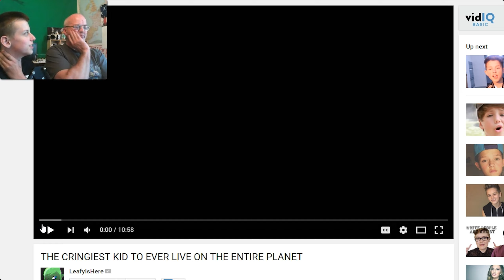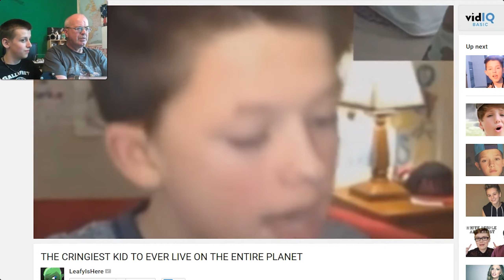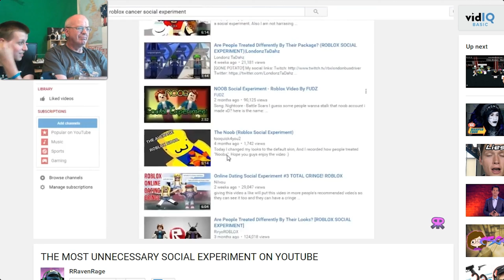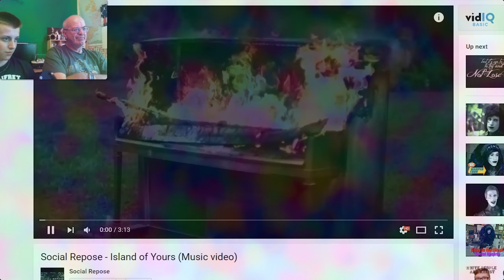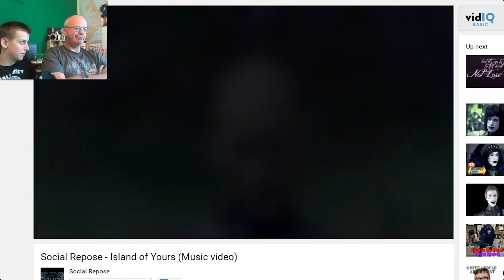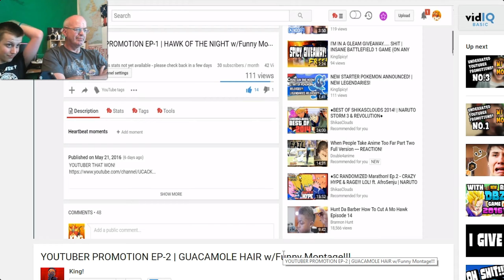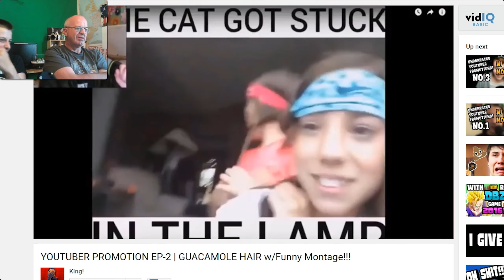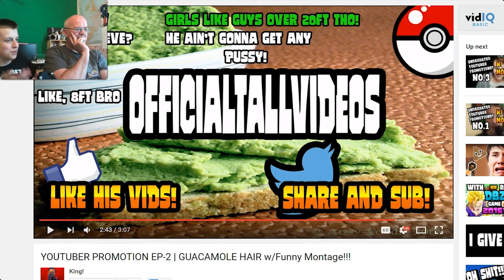I SHOW MY DAD INTERNET CULTURE!!!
Today I show my Dad the best of what the internet has to offer (Before he gets too bored)

🌟Socal Media🌟

🌟Other Suff🌟

The footage, images & Gaming footage featured in the video were for critical review and parody, which are protected under the Fair Use laws of the United States Copyright act of 1976